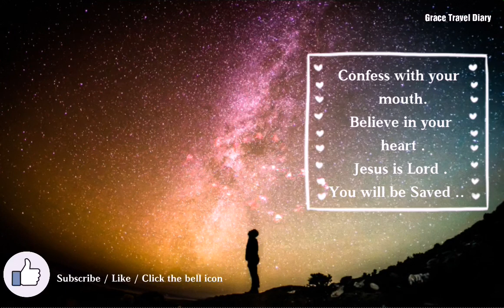Bible Verse for today / March, 4, 2020 / with Prayer Habit